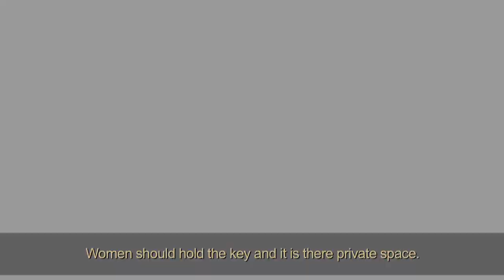Shivananda Khan OBE - A life! (Full film)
Vagabond at heart, rootless, born in the East, emigrated to the West, his ethnicity and sexuality ensured his upbringing as 'the other'. Despite this, he imbibed the best of his adoptive country and identified with it as his personal cultural mooring!  Yet, the pull of the root brings him to his place of origin, in middle age, well past 40 years of age. Once back, he stays on to engineer a revolution for sexual minorities and shape the lives of millions who never had a voice in the past.

Shivananda Khan was such a man! He died in May2013. This documentary is a tribute to his memory in the words of those who knew him, worked with him closely, and those, whose lives he touched.

Director: Lok Prakash
Producer: Anurupa Prakash
Editor:   Avik Chatterjee, Anurupa Prakash
Camera:   Rattapon G, Avik Chatterjee, Rajesh Jha, Prayag Dutt, Saiyad Nadeem
Photographs courtesy: Aditya Bondyopadhyay, Neil Raval
Singer:   Ruben Del Prado, Vidya Shah
Subtitles:   Aditya Bondyopadhyay